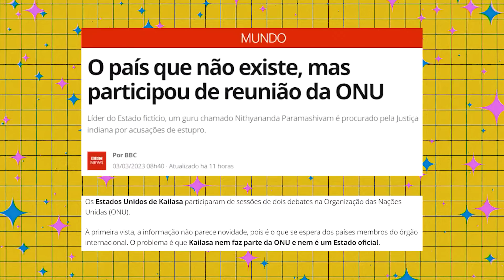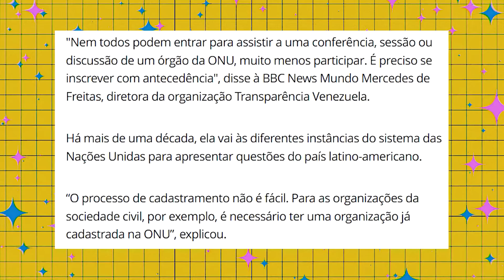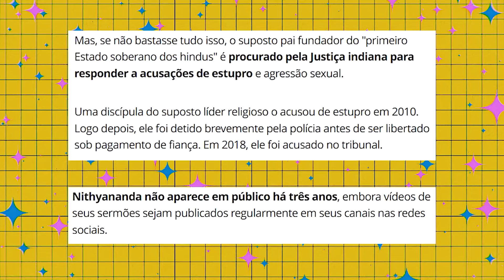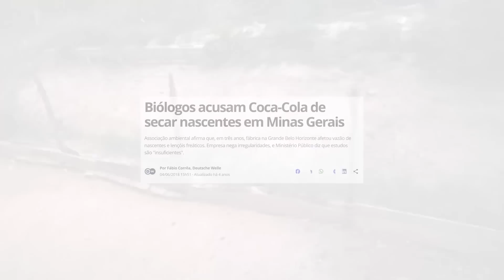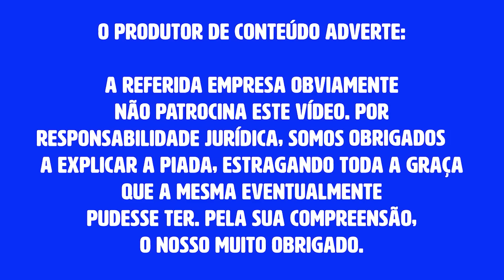PAÍS QUE NÃO EXISTE PARTICIPA DE REUNIÃO EM GENEBRA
Representantes de Kailasa participaram de duas sessões da ONU, em Genebra, sendo uma delas sobre desenvolvimento sustentável, onde a embaixadora Vi-á-ia-pria  Niti-ya-nanda afirmou que seu país, Kailasa, tem tido pleno sucesso com o desenvolvimento sustentável. Só que tem um pequeno probleminha aqui: esse país, Kailasa, não existe.